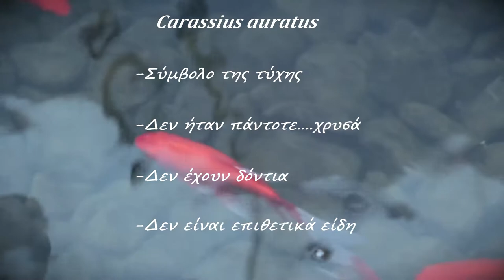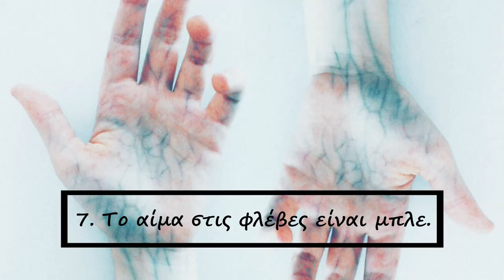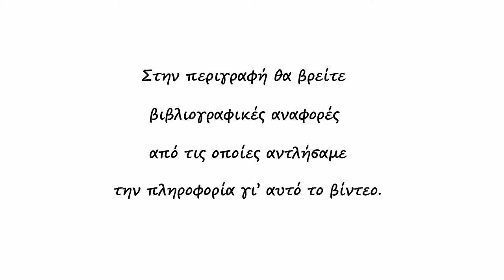10 Μύθοι της Βιολογίας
Χρήσιμοι Σύνδεσμοι :
1. Η στρουθοκάμηλος κρύβει το κεφάλι της στην άμμο.
2. Οι καμήλες αποθηκεύουν νερό στους ύβους τους.
Gebreyohanes, Mulu Gebreselassie and Awol Mohammed Assen. “Adaptation Mechanisms of Camels (Camelus dromedarius) for Desert Environment: A Review.” Journal of Veterinary Science and Technology 8 (2017): 1-5., doi
3. Το χρυσόψαρο έχει μνήμη λίγων δευτερολέπτων.
4. Τα βιολογικά τρόφιμα είναι πιο θρεπτικά.
5. Κάθε γονίδιο στο DNA κωδικοποιεί μόνο μία πρωτεΐνη.
Elston RC, Satagopan JM, Sun S (2012). "Genetic terminology". Statistical Human Genetics. Methods in Molecular Biology. 850. Humana Press. pp. 1–9. doi
6. Οι άνθρωποι χρησιμοποιούν μόνο το 10% του εγκεφάλου τους.
Beyerstein, B.L. (1999) Whence cometh the myth that we only use ten percent of our brains? In, S. Della Sala (Ed.), Mind Myths: Exploring Everyday Mysteries of the Mind and Brain (pp. 1-24). Chichester, UK: John Wiley and Sons., Ltd.
7. Το αίμα στις φλέβες είναι μπλε.
8. Η ζάχαρη προκαλεί υπερκινητικότητα.
9. Υπάρχουν μόνο 5 αισθήσεις.
Tuthill, John C.; Azim, Eiman (March 2018). "Proprioception". Current Biology. 28 (5): 194-203. doi
10. Οι άνθρωποι εξελίχθηκαν από τους χιμπατζήδες.

Εποπτικό υλικό :
1. Μονιμοποιημένο δείγμα με αιμοφόρο αγγείο
2. Αισθήσεις
3. Εξέλιξη Ανθρώπου